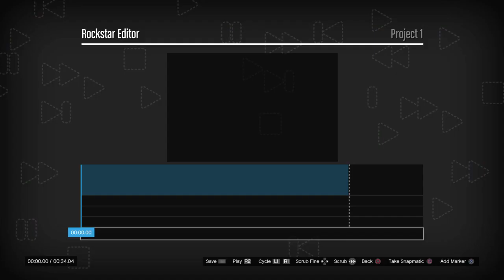Grand Theft Auto V_20210526140836